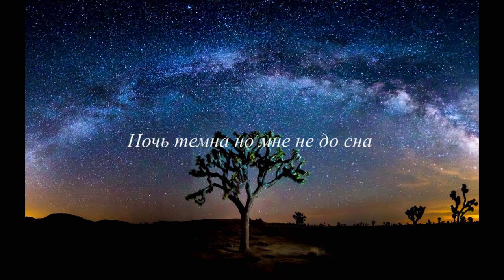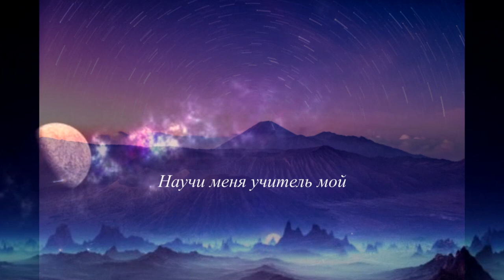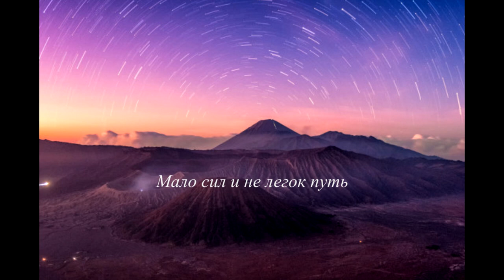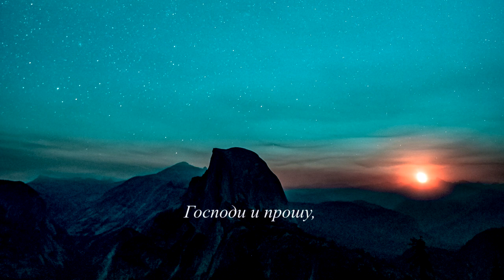Ансамбль Самуил "Ночь темна"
Ночь темна, но мне не до сна,
Лишь в тишине слышу я голос Твой
Кто Ты есть вот пред Тобой я,
Но Ты молчишь, не говоришь лишь тишина.

Говори Господи слышу я,
Волю Твою принимаю, благодарю.
Господи и прошу, что бы хватило сил,
Жизнь свою я отдаю в руки Твои, Господи.

Научи меня учитель мой,
Как мне внимать слово, принять, людям отдать.
Мало сил и не легок путь,
Но не боюсь, весь отдаюсь, только молюсь.